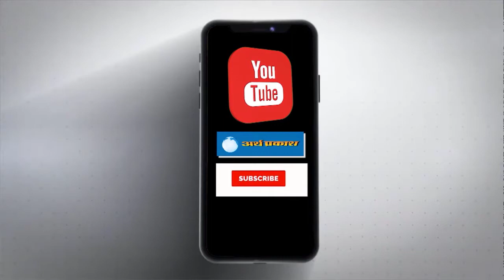हिमाचल में बारिश से तबाही, 5 की मौत, 15 घायल:पंजाब को जोड़ने वाला रेलवे का पुल ढहा,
हिमाचल में भारी बारिश ने तबाही मचाई है। मंडी और चंबा जिले सबसे ज्यादा प्रभावित हैं। पिछले 24 घंटों में चंबा के भटियात में तीन, मंडी में एक और कांगड़ा के शाहपुर में मकान गिरने से 9 साल की बच्ची की मौत हो गई। चंबा और मंडी जिले में 15 से ज्यादा लोग लापता बताए जा रहे है। हमीरपुर में 10 से 12 घर नदी में डूब गए। इनमें फंसे 19 लोगों को रेस्क्यू किया गया।

उधर, कांगड़ा में भारी बारिश से चक्की नदी में बना पंजाब और हिमाचल को जोड़ने वाला रेलवे पुल बह गया। हालांकि, इस पुल को एक हफ्ते पहले ही असुरक्षित घोषित कर दिया था। इस वजह से अगस्त के पहले हफ्ते ही इसे बंद कर दिया था।
मंडी के गोहर में पहाड़ी धंसने से काशन पंचायत के जड़ोंन गांव में एक ही परिवार के आठ सदस्य इसकी चपेट में आ गए। पूरा परिवार आधी रात अपने घर पर सो रहा था। अचानक घर के पीछे का पहाड़ धंस गया। मौके पर अभी राहत एवं बचाव कार्य जारी है।
मंडी के कटौला के बागी नाला में बाढ़ में एक गाड़ी और इसमें सवार छह लोग बह गए। 15 साल की लड़की का शव बरामद कर लिया गया है, जबकि अन्य की तलाश जारी है। उधर, चंबा जिला में चुवाड़ी के बनेट गांव में भूस्खलन के बाद तीन लोग लापता हो गए। राज्य के कई क्षेत्र ऐसे है, जहां से अभी सूचना नहीं मिल पा रही है। इससे दोपहर तक जान और माल का नुकसान और बढ़ने का अनुमान है